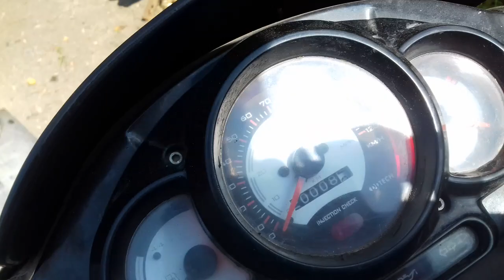Scuter Rateuri pocnituri in mers / Scurt la instalatie